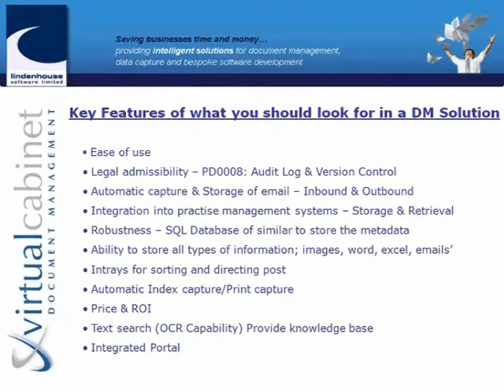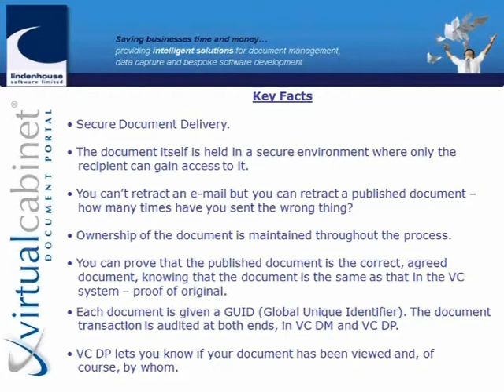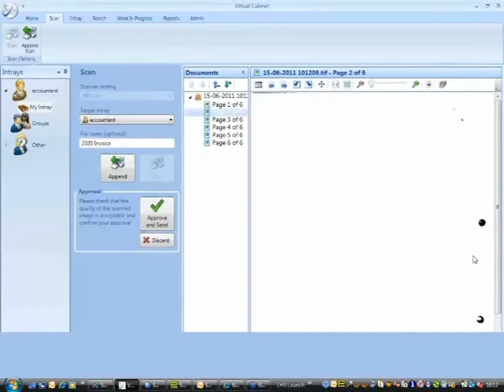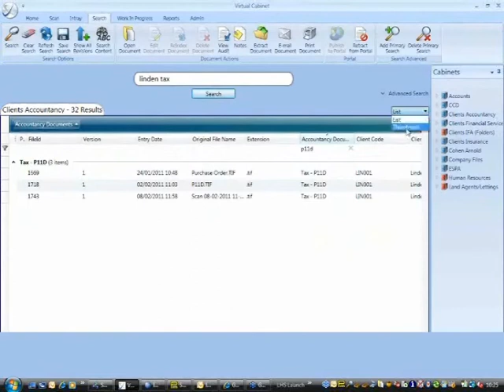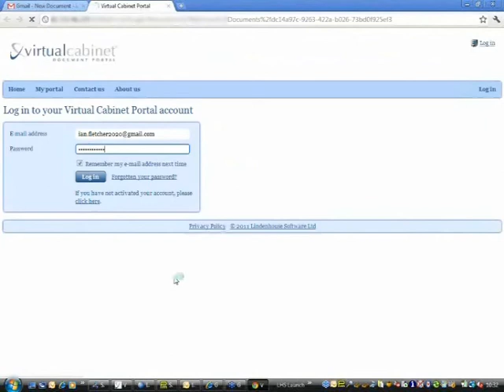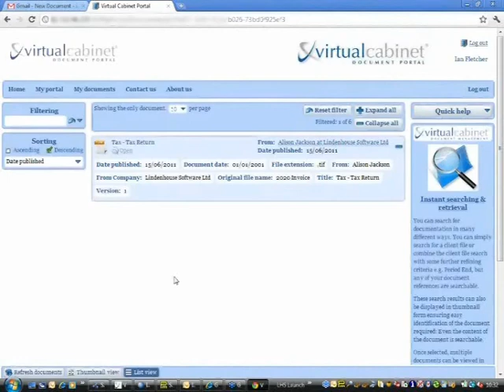Document Management Systems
Being paperless allows for an immediate increase in productivity. You no longer spend any time running around looking for files and documents - they're at your fingertips. You also save on various overheads from storage costs to paper to file administration time. You can now work remotely having access to all your files from anywhere in the world.